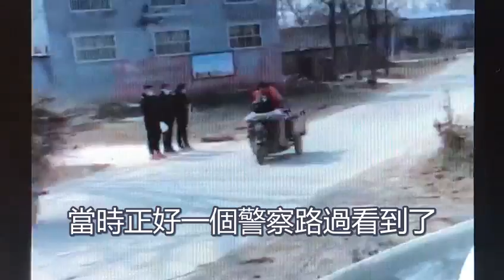驚動中南海？還有在市場公開買賣婦女的！8孩母受害者所在村被封，反助更多黑幕流出。 Xiao Feng News World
Alarmed Zhongnanhai! There are also women who are openly buying and selling women in the market! The village where the 8 children and mothers of the victims are located was sealed off, and more shady stories leaked out of the counter-help . 精彩超短，内涵無限！快快訂閲，廣傳公義！【曉風傳媒走天下】是一個綜合性頻道，快速傳遞被封鎖的資訊與鮮爲人知的内幕，推崇公平、正義、良知；同時教會您謀生、發家之道和如何更好的品味人生。如果某些内容您覺得不合意，那就權當娛樂消遣吧；網友爆料郵箱： 【曉風傳媒走天下】頻道鏈接： ，（ Xiao Feng News World）。說明：本頻道的所有訪談內容均屬個人觀點，不代表任何一方。
聲明：請勿擅自摘錄（下載轉發）等違反YouTube知識產權保護的做法，否則後果自負。
另外，特殊畫面參看這個網站的視頻：
謝謝。===》驚動中南海？還有在市場公開買賣婦女的！8孩母受害者所在村被封，反助更多黑幕流出